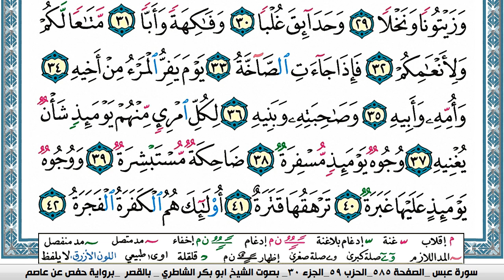سورة عبس مكتوبة Surah Abasa ابو بكر الشاطري Abu Bakr Al-Shatri | القرآن الكريم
سورة البقرة
سورة ال عمران
سورة النساء
سورة المائدة
سورة الأنعام
سورة الأعراف
سورة الأنفال
سورة التوبة
سورة يونس
سورة هود
سورة يوسف
سورة الرعد
سورة ابراهيم
سورة الحجر
سورة النحل
سورة الإسراء
سورة الكهف
سورة مريم
سورة طه
سورة الأنبياء
سورة الحج
سورة المؤمنون
سورة النّور
سورة الفرقان
سورة الشعراء
سورة النّمل
سورة القصص
سورة العنكبوت
سورة الرّوم
سورة لقمان
سورة السجدة
سورة الأحزاب
سورة سبأ
سورة فاطر
سورة يس
سورة الصافات
سورة ص
سورة الزمر
سورة غافر
سورة فصّلت
سورة الشورى
سورة الزخرف
سورة الدّخان
سورة الجاثية
سورة الأحقاف
سورة محمد
سورة الفتح
سورة الحجرات
سورة ق
سورة الذاريات
سورة الطور
سورة النجم
سورة القمر
سورة الرحمن
سورة الواقعة
سورة الحديد
سورة المجادلة
سورة الحشر
سورة الممتحنة
سورة الصف
سورة الجمعة
سورة المنافقون
سورة التغابن
سورة الطلاق
سورة التحريم
سورة الملك
سورة القلم
سورة الحاقة
سورة المعارج
سورة نوح
سورة الجن
سورة المزّمّل
سورة المدّثر
سورة القيامة
سورة الإنسان
سورة المرسلات
سورة النبأ
سورة النازعات
سورة عبس
سورة التكوير
سورة الإنفطار
سورة المطفّفين
سورة الإنشقاق
سورة البروج
سورة الطارق
سورة الأعلى
سورة الغاشية
سورة الفجر
سورة البلد
سورة الشمس
سورة الليل
سورة الضحى
سورة الشرح
سورة التين
سورة العلق
سورة القدر
سورة البينة
سورة الزلزلة
سورة العاديات
سورة القارعة
سورة التكاثر
سورة العصر
سورة الهمزة
سورة الفيل
سورة قريش
سورة الماعون
سورة الكوثر
سورة الكافرون
سورة النصر
سورة المسد
سورة الإخلاص
سورة الفلق
سورة النّاس
القران الكريم
المصحف كامل

KonoozAlhuda
konoozalhuda
konooz
Konooz Alhuda
كنوز الهدى,
كنوز الهدي,
كنوز,
الهدى,
الهدي,
قران كريم
قرآن كريم
قرءان كريم
قران
قرآن
قرءان
القران الكريم
القرآن الكريم
القرءان الكريم
القران
القرآن
القرءان